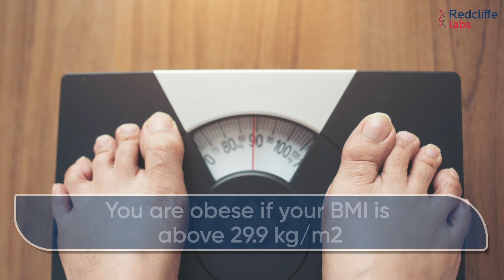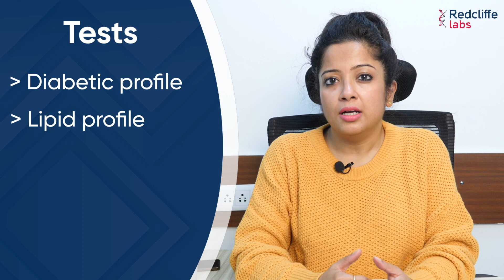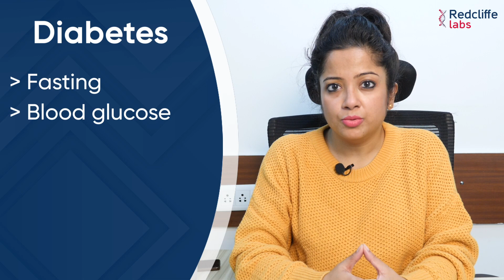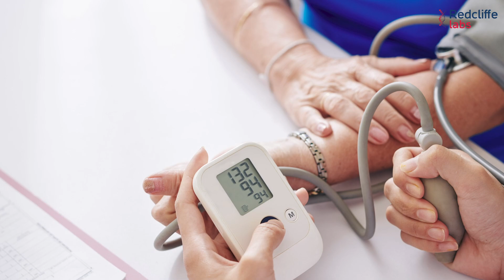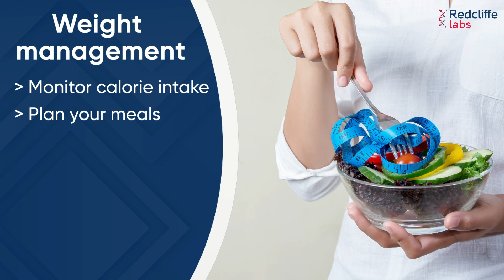What are the blood tests for obesity? Obesity Diagnosis and Management At Redcliffe Labs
Increased weight is a problem for almost each one of us. We often complain that our weight is increasing, but have you thought about how it can affect your health? Being overweight or obese is one of the major causes of some of the most fatal diseases. Are you obese?

Are you wondering about how you can monitor your health? Well, if yes, then this video is especially for you.

 Here is an experienced medical laboratory director from Redcliffe who talks in detail about the tests that you should get done at regular intervals if you are obese.

In this video, she has also shared some tips that can help you manage and reduce your weight. So make sure that you watch this video till the end and try to keep your weight within the ideal range.